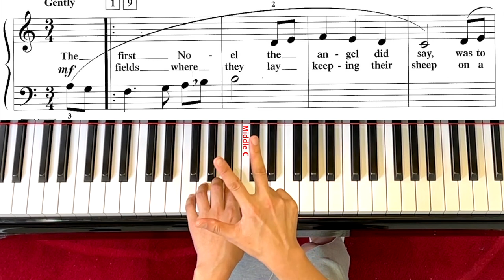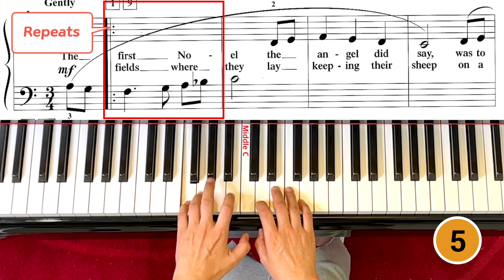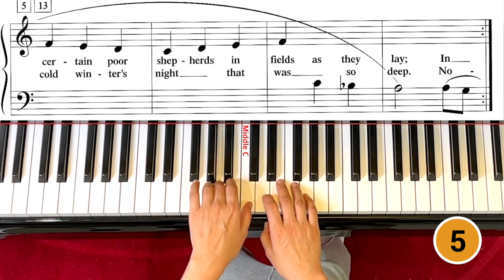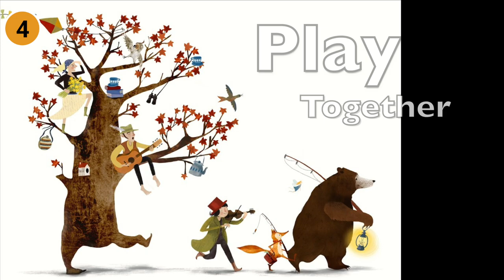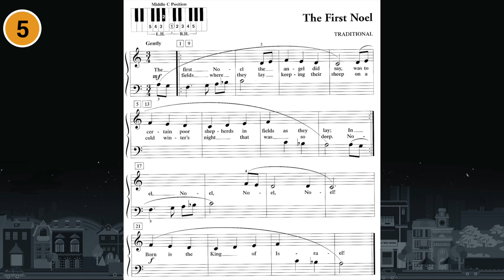The First Noel__Level 1 [PlayTime Christmas] Faber_Piano Adventures_Popular Christmas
Practice Ads to learn the song/ play along with the video in 3 different speeds from Note by note to fast speed.
00:10      Regular Speed
00:56      Very Slow (Note by Note)
03:30     Medium Speed (Practice 5 times)
10:27      Play Fast with full scores (Practice 5 times)